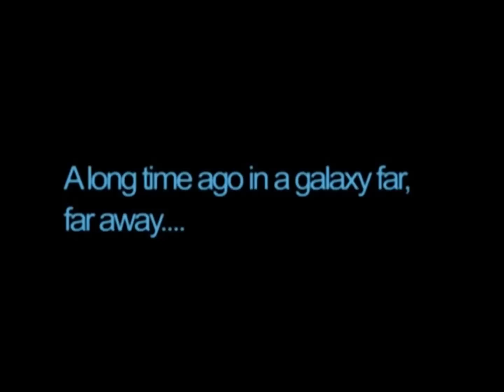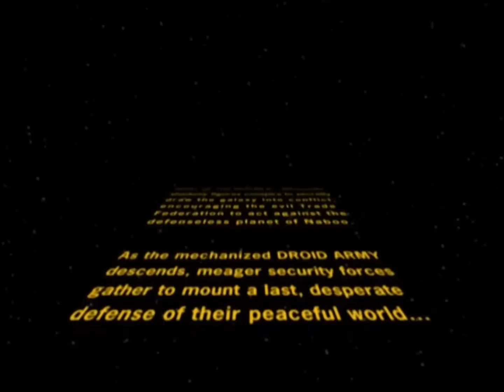Star Wars Battlefront 1 Walkthrough: Clone Wars Campaign #1 - The Battle of Naboo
The first level of Star Wars: Battlefront's Clone Wars campaign, the Battle of Naboo. I will be doing a complete playthrough of both of Star Wars Battlefront's campaigns. Enjoy!